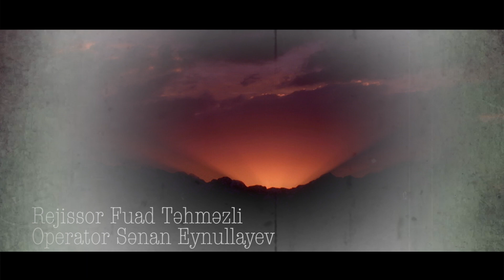ANA CƏFƏR CABBARLI ALİM QASIMOV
ЗДРАВСТВУЙТЕ, ВСЕ  ОПУБЛИКОВАННЫЕ НА МОЕМ КАНАЛЕ ВИДЕО ЗАЩИЩЕНЫ АВТОРСКИМ ПРАВОМ КОМПОЗИТОРА ЭЛЬЧИНА ИМАНОВА, КАК ПРАВООБЛАДАТЕЛЯ КОНТЕНТА И ПОЭТОМУ ВСЯКАЯ ПОВТОРНАЯ ПУБЛИКАЦИЯ БУДЕТ НЕЗАКОННОЙ И БУДУТ ПРИНЯТЫ МЕРЫ ЮРИДИЧЕСКОГО ХАРАКТЕРА , ЭТО ПРЕДУСМАТРИВАЕТ УДАЛЕНИЕ КАНАЛА НАРУЩИТЕЛЯ  С YOU TUBE , ВПЛОТЬ ДО СУДЕБНОГО ИСКА. ПОЭТОМУ ВО ИЗБЕЖАНИЕ ТАКИХ ПОСЛЕДСТВИЙ, ДАВАЙТЕ УВАЖАТЬ ПРАВА ДРУГ ДРУГА,  - С УВАЖЕНИЕМ КОМПОЗИТОР ЭЛЬЧИН ИМАНОВ

BU KANALDA DƏRC OLUNAN BÜTÜN MATERİALLAR BƏSTƏKAR ELÇİN İMANOVA MƏXSUSDUR VƏ MÜƏLLİF HÜQUQU QANUNU TƏRƏFİNDƏN QORUNUR. İKİNCİ DƏFƏ DƏRC ETMEK MATERİALLARI QƏTİ QADAĞANDIR VƏ QANUNU POZAN MÜTLƏQ MƏSULİYYƏTƏ CƏLB EDİLİCƏK.GƏLİN BİRİ BİRİMİZİN HÜQUQLARİNA HÖRMƏTLƏ YANAŞAQ !  HÖRMƏTLƏ, - BƏSTƏKAR ELÇİN İMANOV

CHANNEL OWNER IS COMPOSER ELCHIN IMANOV.  ALL CONTENT UPLOADED IN THIS CHANNEL HAS COPYRIGHT. ENJOY WATCHING!

XALQ ARTISTI , XANENDE,  ALIM QASIMOVUN  IFASINDA
bestekar ELCHIN IMANOVUN
CEFER CABBARLININ  " A N A " SEYRINE  BESTELEDIYI ESER
BÜTÜN MÜƏLLİF HÜQUQLARI QORUNUR  !!
Copyright Agency of the Republic of AZERBAİJAN  №  9007/C-9149-17

Elchin İmanov kanalında yayınlanan videoların müəllif hüquqları qorunur.Hörmətlə: "Baku Cms Media" © Videoların başqa YouTube kanallarında yayımlanması qadağandır.